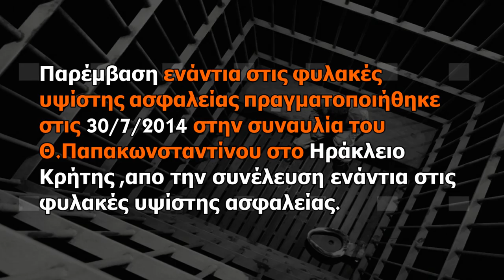Παρέμβαση ενάντια στις φυλακές υψίστης ασφαλείας στη συναυλία του Θ.Παπακωνσταντίνου 30/7/14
Παρέμβαση ενάντια στις φυλακές υψίστης ασφαλείας πραγματοποιήθηκε εχθές (30/7/2014) στη συναυλία του Θ.Παπακωνσταντίνου στο Ηράκλειο Κρήτης.Μοιράστηκαν κείμενα για τις φυλακές και για τον απεργό πείνας Μ. Μητσόπουλο.Στο συναυλιακό χώρο αναρτήθηκαν πανό για τα δυο θέματα και διαβάστηκε το κείμενο για τον Μ. Μητσόπουλο …για τις φυλακές υψίστης και συγκεκριμένα για τα «λευκά κελιά» θέλησε να μιλήσει ο ίδιος ο Θ.Παπακωνσταντίνου.